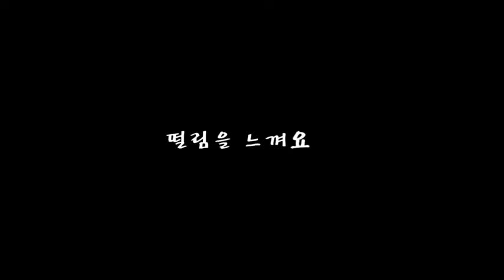기다림..(feat.윤하 생라이브)